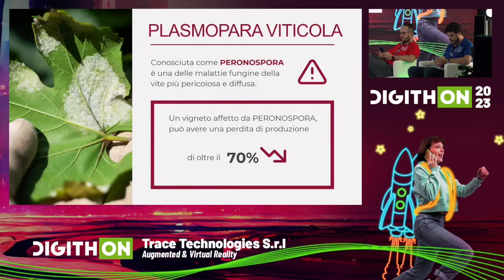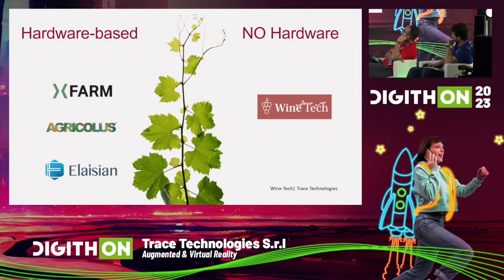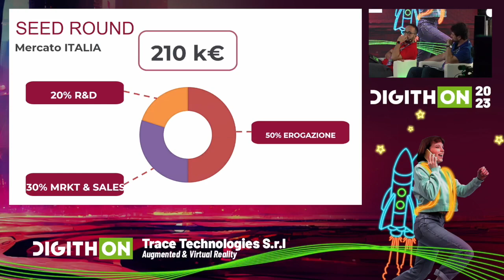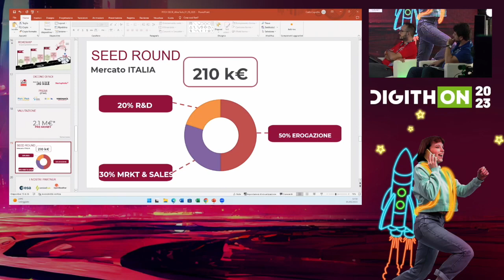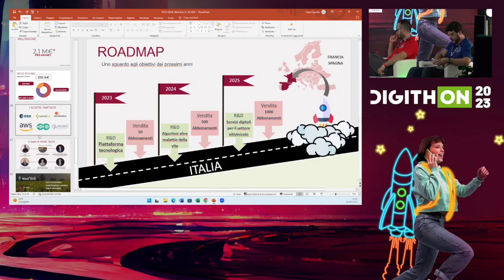Trace Technologies - DigithON2023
I viticoltori ogni anno si trovano a dover affrontare una grande problematica: le malattie della vite! La più temuta? LA PERONOSPORA! Una malattia fungina che può portare nei casi più gravi alla perdita di oltre il 70% del raccolto. Oggi i viticoltori trattano le viti con prodotti fitosanitari in maniera costante, così da aumentare le probabilità di salvare il raccolto. Queste pratiche però costano molto sia per l’ambiente che per il viticoltore. Trace Technologies attraverso WineTech risolve questo problema. Abbiamo sviluppato Vigneto Sicuro, una web-app assolutamente facile da usare che acquisisce dati in tempo reale dai vigneti, senza installare alcun tipo di infrastruttura in campo ed un algoritmo calcola un indice di rischio della malattia in più punti del campo permettendo di prevedere l’avvento della malattia 10 giorni prima che compaia. Degli allert avvertono il viticoltore sullo stato di salute del proprio vigneto. Il nostro sistema è facile da usare! Basta che il viticoltore inserisce le coordinate geografiche dei suoi campi sulla nostra webAPP e verrà visualizzato in tempo reale un grafico che mostra il trend dell’indice di rischio della malattia ed anche i dati metereologici puntuali sui suoi campi. Applicare questo sistema per il viticoltore loro vuol dire: Una riduzione dei costi di gestione di oltre il 30%; Avere un sistema che lo supporta scientificamente nelle difficili decisioni utilizzando il potere della previsione tramite i dati; Una riduzione dell'impatto ambientale perché verranno effettuati i trattamenti solo quanto necessario, non immettendo dunque metalli pesanti nell’ambiente e diminuendo l’emissione di CO2.

Ad oggi più di 2000 viticoltori hanno scelto di utilizzare il nostro sistema e cresciamo di 20 viticoltori al giorno, questo è fantastico considerando che abbiamo lanciato l’applicazione pochi mesi fa. Ma non solo, la nostra web-app è già attiva sul tutto il territorio europeo ed ovunque c’è un vigneto noi siamo in grado di monitorarlo e ciò ci consente di avere un elevata scalabilità. Nel mercato ci poniamo come l’unica soluzione no hardware based, ovvero non installiamo nuovi sensori in campo ma utilizziamo l’immensa quantità di dati che il mondo ci mette a disposizione. Offriamo il nostro servizio con un modello freemium per permettere ai nostri utenti di poter apprezzare le potenzialità del nostro sistema prima di scalare a modelli a pagamento. Siamo in seed round per 210K per consolidare il mercato italia. Tutto ciò è stato possibile grazie a solidi rapporti con partner nazionali ed internazionali. Ma soprattutto grazie ad un grande team solido e generativo. Se anchevoi credete che i dati possano aiutarci a comprendere meglio il mondo che ci circonda unitevi a noi.